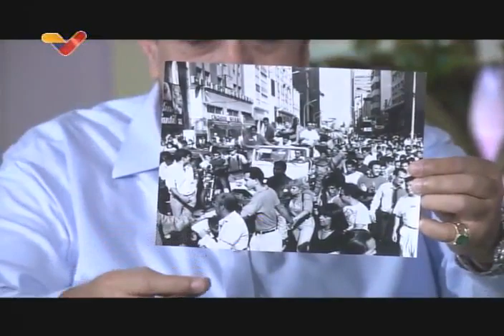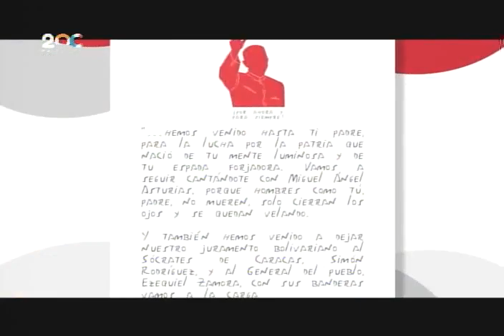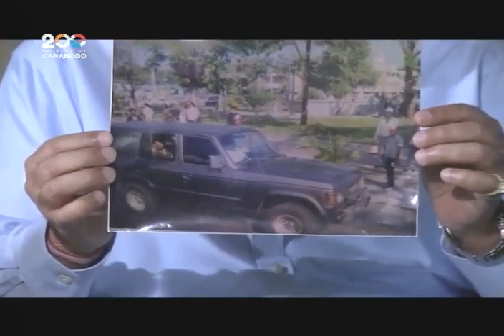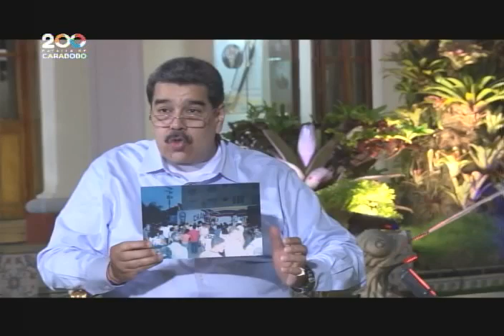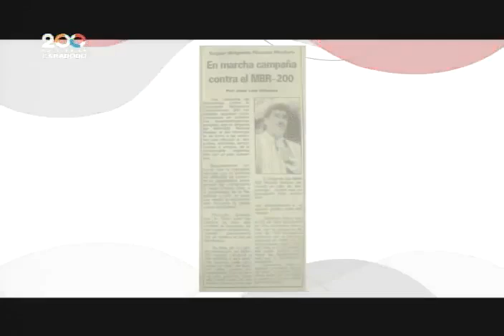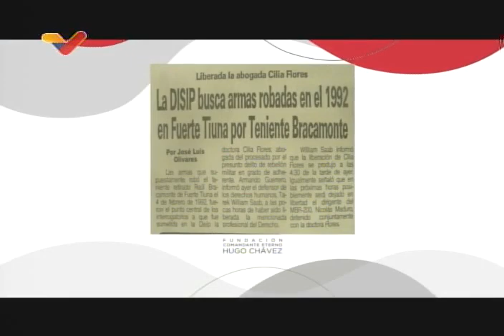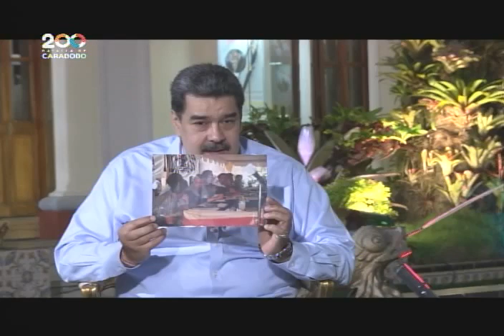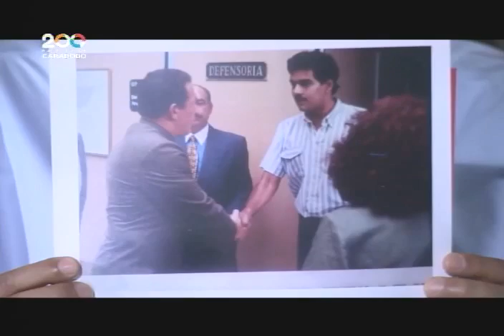Maduro y Cilia Flores en Anecdotario sobre el Comandante Hugo Chávez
A propósito de cumplirse otro aniversario del nacimiento del Comandante Hugo Chávez, este 27 de julio de 2021 en la noche fue transmitido el programa "67 años de Hugo Chávez" conducido por Ana Sofía Cabezas, de la Fundación Comandante Eterno Hugo Chávez, con un anecdotario relatado por el Presidente Nicolás Maduro y su esposa, Cilia Flores, ahondando sobre el período 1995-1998.

Bitcoin: 16zae5LZZNU7e8wwAKZXSEVo7bP2xZ1KwC

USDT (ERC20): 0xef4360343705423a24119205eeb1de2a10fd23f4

Petros: PFfDUW3cj1WD7cUPYg9MK2EtgG5nUgVzuc